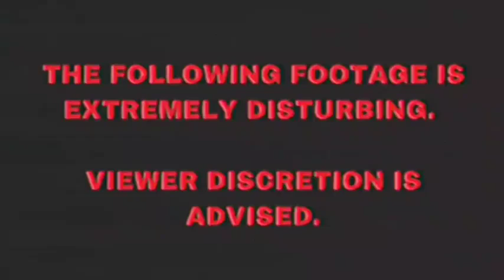I see you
WARNING viewing this is a level 5 cognitive hazard and should be perfectly safe repeat for more fun happy cat videos leave your door unlocked and embrace him :):):):)